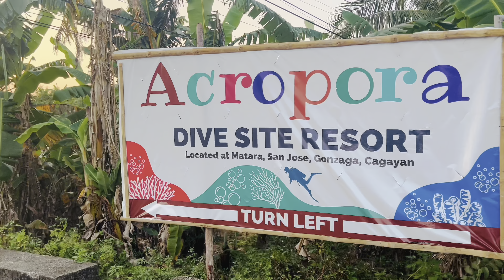Matara Beach | Acropora Beach | Gonzaga Tourist Spot | Gonzaga Cagayan Valley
Matara Beach Resort is located along the seashore of Barangay San Jose, Gonzaga, Cagayan, more or less three kilometers from Port Irene, Casambalangan, Sta. Ana, Cagayan.
Matara Beach offers its white sand and shady trees, cool and refreshing sea breeze. It is favorable to boat riding and swimming on its shallow waters over the coral reefs. There are kubos constructed by the Barangay Council of San Jose to be used by visitors at minimal rental cost.

🏝️Entrance fee: 20pesos
🏝️Own tent: 300pesos whole day and night
🏝️Cottage: 600 overnight /300half day. Good for 15-person
🏝️Cottage with Room: 2000 pesos  good for 10-persons
🏝️Private Deluxe Room: 5000 good for 4packs fully airconditioned

You may bring your own food inside